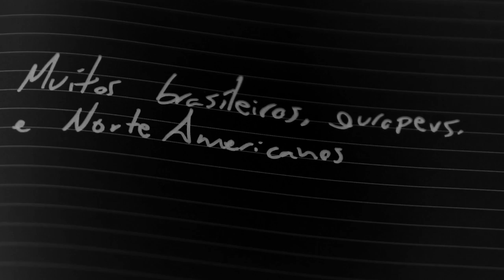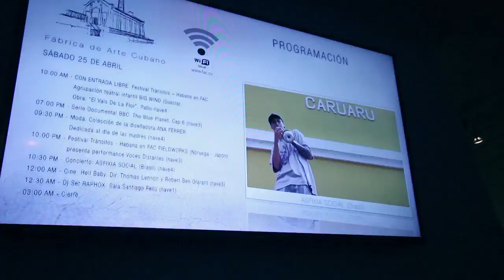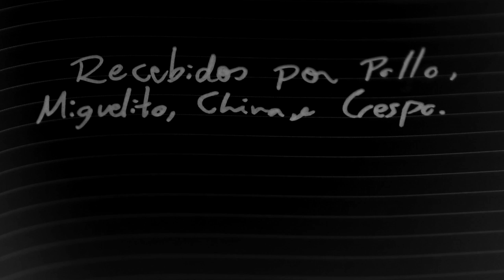CUBA PUNK - ASFIXIA SOCIAL [OFFICIAL DVD, 2015]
2015, Cuba. The concepts of "mainstream" or "underground" don't seem to distort the relevance of art here. We are recording, while the Brazilian band Asfixia Social makes its first international tour, submerging 100% into the diversity of Cuban culture. Punk and Jazz, Hardcore and Salsa, HipHop and Metal mixing themselves during this trip by an inspiring country, resulting in this exclusive documentary for the first tour of a Brazilian band in Cuba, the first high quality record about the Cuban underground. Oloeaê Filmes presents: CUBA PUNK - ASFIXIA SOCIAL.

2015, Cuba. Los conceptos de "mainstream" o "underground" no parecen distorsionar la relevancia del arte acá. Estamos grabando, mientras la banda brasileña Asfixia Social hace su primera gira internacional, sumergiendo 100% en la diversidad de la cultura cubana. Punk y Jazz, Hardcore y Salsa, Hip hop y Metal mezclándose durante este viaje por un país inspirador, lo que resulta en este documental exclusivo sobre la primera gira de una banda brasileña en Cuba, el primer registro de alta calidad sobre el underground cubano. Oloeaê Filmes presenta: CUBA PUNK - ASFIXIA SOCIAL.

2015, Cuba. Os conceitos de "mainstream" ou "underground" não parecem distorcer a relevância da arte por aqui. Estamos gravando, e a banda brasileira Asfixia Social faz sua primeira tour internacional, mergulhando 100% na diversidade da cultura cubana. O Punk e o Jazz, o Hardcore e a Salsa, o HipHop e o Metal se misturam nesta viagem por um país inspirador, resultando neste documentário inédito durante a primeira turnê de uma banda brasileira em Cuba, o primeiro registro em alta qualidade sobre a cena underground cubana. Oloeaê Filmes apresenta: CUBA PUNK - ASFIXIA SOCIAL.

TRACK LIST - ASFIXIA SOCIAL
00:00 - "Respeito é a Lei"
16:23 - "Censura Não"
23:05 - "Sistema de Som(a)"
42:58 - "A Nossa Voz é Uma Bomba"
45:45 - "À Prova de Bala"
51:47 - "A Banca"
58:15 - "Get Ready"
01:02:00 - "Digital Bomb" (ft Tequilla Bomb, Alejandro)